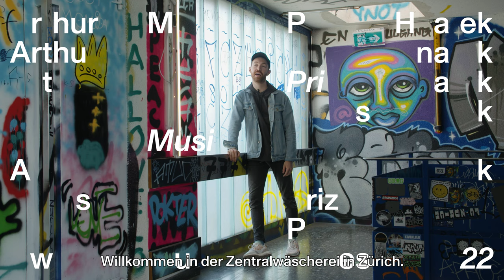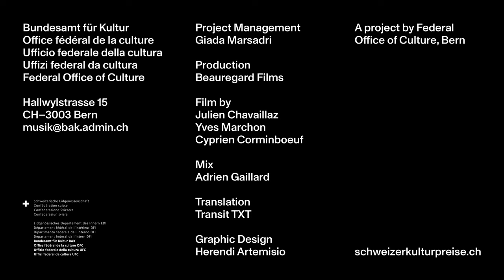Arthur Hnatek - In the heart beat of electro-acoustic rhythmics | Swiss Music Prizes 2022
ARTHUR HNATEK - WINNER SWISS MUSIC PRIZE 2022

Arthur Hnatek, drummer, composer and electronic artist, was born in Geneva in 1990. Possessing a rare overview of contemporary music, his aesthetic horizon encompasses traditional American jazz, electronic culture and folk music as well as composition in the strictest sense of the term: he has composed works for orchestras, string quartets, chamber ensembles, big bands and small groups.
He has worked with some of the most significant contemporary artists – Tigran  Hamasyan, Erik Truffaz, Manu Delago, Shai Maestro, Gilad Hekselman, Dhafer Youssef, Donny McCaslin, Linda May Han Oh, Vincent Peirani, Grégoire Maret and Sophie Hunger, to name just a few. He has directed projects under his own name, but also by the moniker Melismetiq, SWIMS and with the Arthur Hnatek Trio.

These works evidence his in-depth exploration of the percussive dimension, merging live electronics and live drumming, linking and tying in with the electroacoustic rhythmic cultures of the ‘90s. His recent album “Static” – released as the Arthur Hnatek Trio and highly praised by international critics – is a celebration of electronic culture in a jazz trio context. In 2019, he was awarded the ZKB Jazzpreis at Moods in Zurich, the city where he now lives.

Production | Beauregard Films
Film by | Julien Chavaillaz, Yves Marchon, Cyprien Corminboeuf
Mix | Adrien Gaillard
Translation | Transit TXT